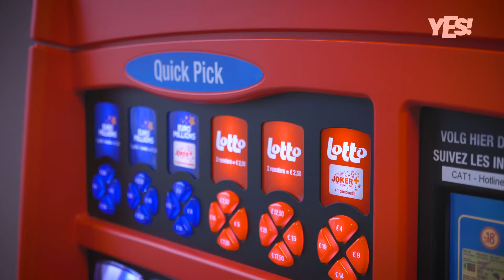Diversiteit betekent dat je geen kandidaten aanwerft die te sterk op jezelf lijken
Met een neutraal aanwervingsbeleid trekt de Nationale Loterij een verscheidenheid aan profielen aan om de diversiteit in de organisatie te bevorderen. En dat blijkt een pluspunt!

Ontdek andere inspirerende ervaringen en getuigenissen over rekruteren in Brussel op actiris.brussels